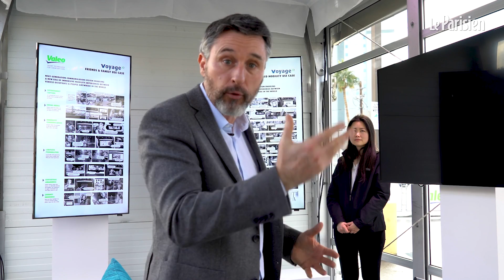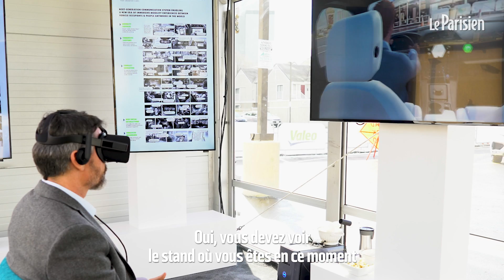CES 2019 : on a testé la «téléportation» dans une voiture Valeo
Valeo a mis au point un système qui permet, de chez soi, de se retrouver littéralement immergé dans l’habitacle d’une voiture, en compagnie de son conducteur et des passagers. Notre envoyé spécial, à Las Vegas, Erwan Benezet, a testé l'innovation de l'équipementier automobile français, présentée au CES.